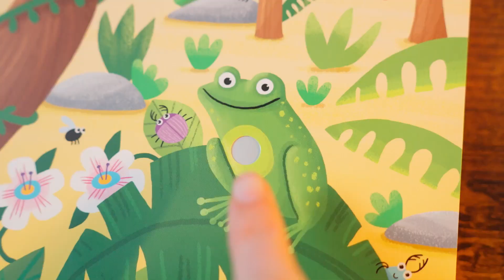Livre play + : Chut, qui est là ?